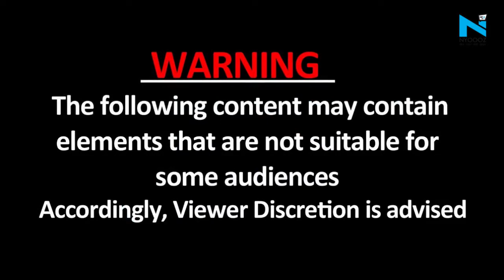Bhopal: पूर्व CM Uma Bharti ने शराब की दुकान में घुसकर की तोड़फोड़, Video हुआ Viral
बीजेपी की वरिष्ठ नेता और मध्यप्रदेश की पूर्व मुख्यमंत्री उमा भारती ने शराब की दुकान में घुसकर तोड़फोड़ की. भोपाल के बीएचईएल इलाके के आजाद नगर में उमा भारती ने शराब की दुकान में घुसकर पत्थर फेंका. दरअसल शराबबंदी को लेकर उमा भारती ने शराब की दुकानों के बाहर विरोध प्रदर्शन करने का ऐलान किया है.